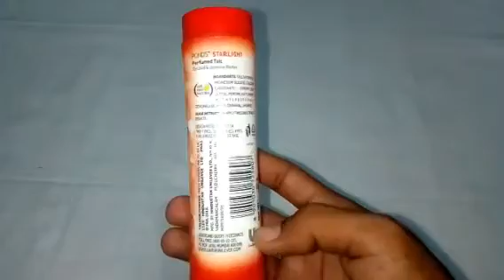Ponds Powder Starlight Review in Tamil #287